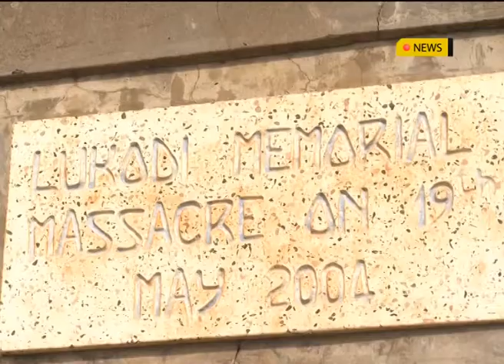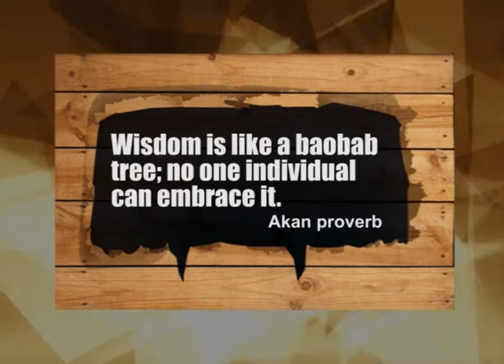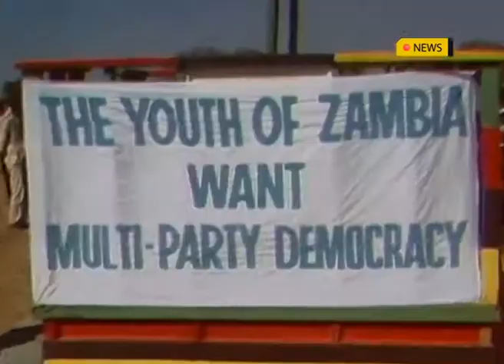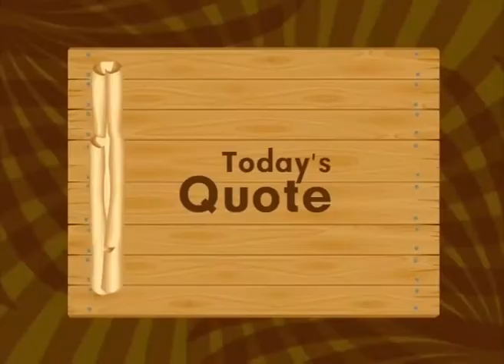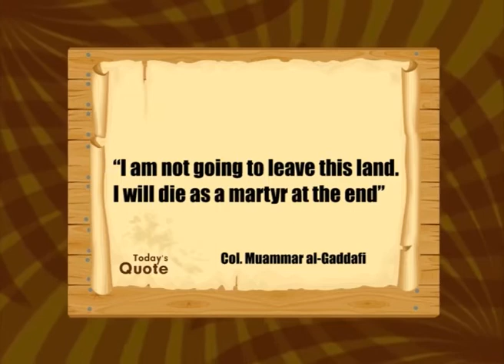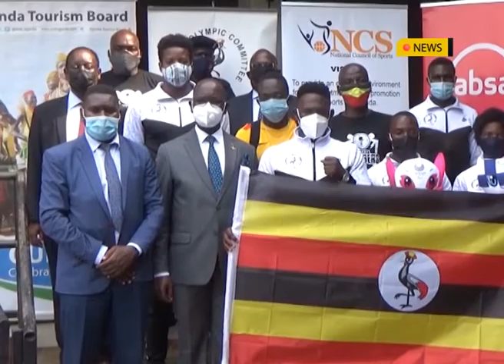AFRICA TODAY: 18 JUNE 2021 NEWS